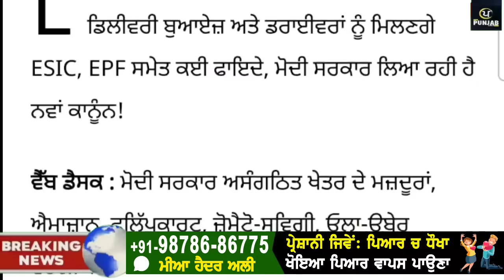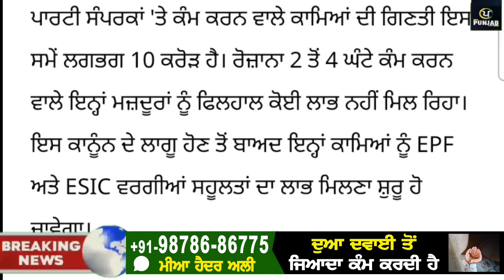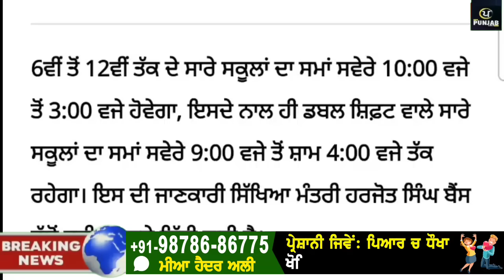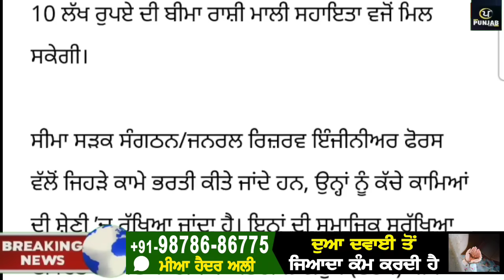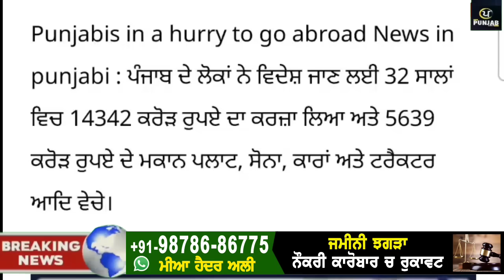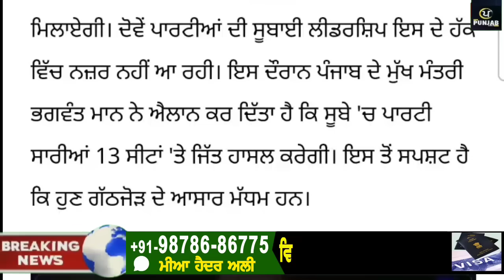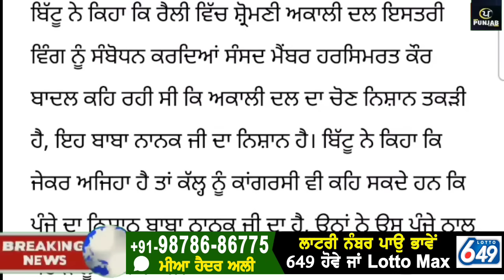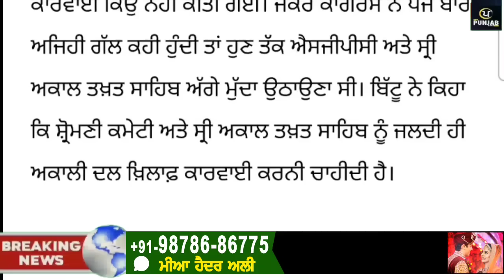Top News of Punjab | 15 January 2024 | Tarsem Singh Matharu | Today Punjab News | Punjabi News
ਦੇਖੋ ਅੱਜ 15 january 2024 ਦੀਆਂ top News of Punjab ਦੀਆਂ ਵੱਡੀਆਂ ਖਬਰਾਂ Tarsem singh Matharu ਦੇ  ਨਾਲ Today Punjab News channel ਤੇ